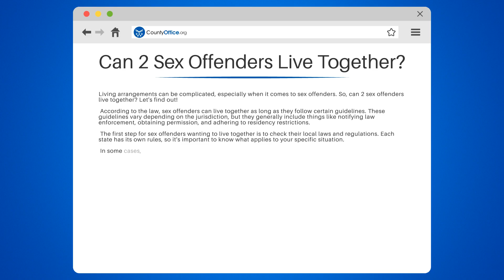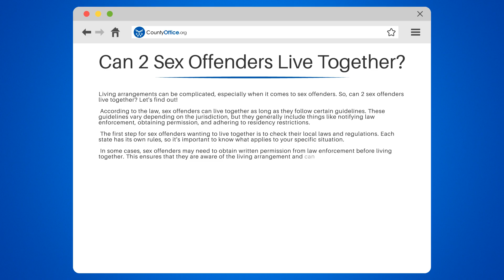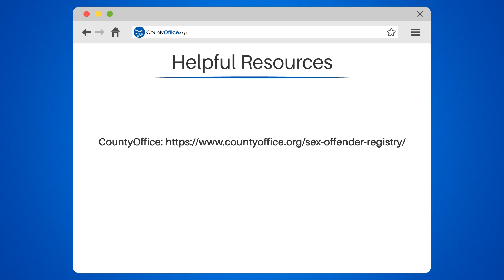Can 2 Sex Offenders Live Together? - CountyOffice.org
Can 2 Sex Offenders Live Together? Have you ever wondered if two sex offenders can live together? In this eye-opening video, we will explore the guidelines and regulations surrounding the living arrangements of sex offenders.

Sex offenders face unique challenges when it comes to finding suitable living arrangements, and understanding the rules is crucial to avoid legal consequences. Join us as we delve into the laws and regulations that govern the cohabitation of sex offenders.

First, we will explain that sex offenders can live together as long as they adhere to certain guidelines. These guidelines vary depending on the jurisdiction, so it's essential to know the specific rules that apply to your situation. To ensure compliance, sex offenders may need to obtain written permission from law enforcement before living together. This step allows authorities to monitor the living arrangement and ensure the safety of the community.

Residency restrictions are another vital aspect to consider. Many jurisdictions have laws that prohibit sex offenders from living near places where children gather, such as schools, parks, or daycare centers. These restrictions apply to both individual sex offenders and their collective living arrangements.

To avoid any legal issues, it is crucial for sex offenders to comply with all the rules and regulations regarding their living arrangements. Failure to do so can result in legal consequences and potential violations of parole or probation. We strongly advise consulting with legal professionals or local law enforcement to ensure compliance with all applicable regulations.

If you want to learn more about the laws surrounding sex offenders and their living arrangements, this video is a must-watch.